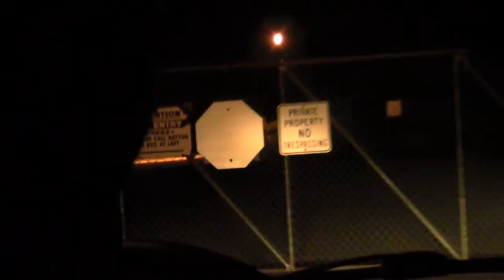2012 09 07cb 00332